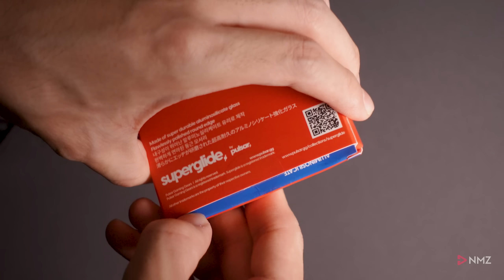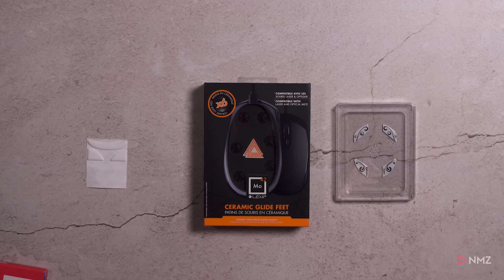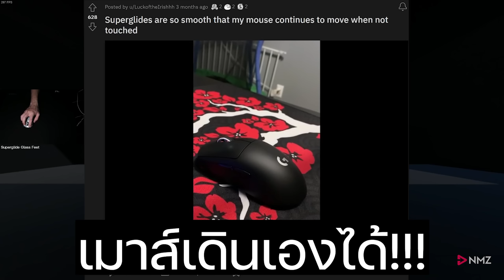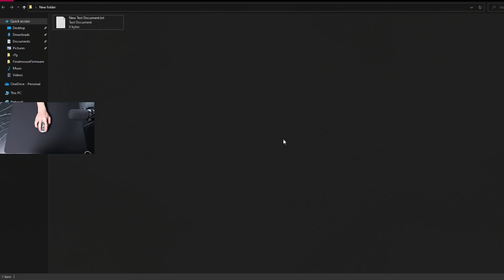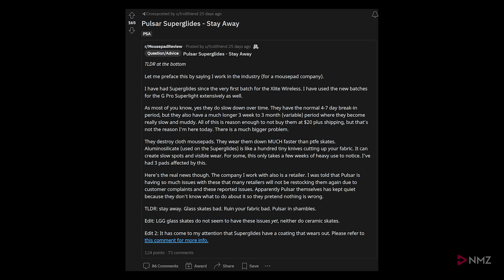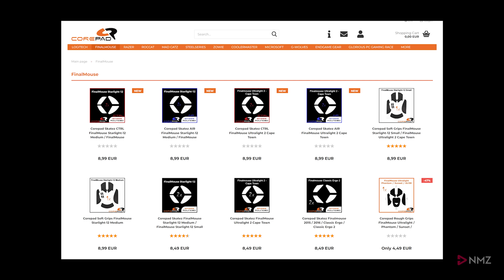ลื่น ~ ~~ Superglide Glass Feet เธอจะลื่นขนาดนี้ เพื่อ?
Pulsar Superglide Glass Feet เป็นฟีทที่ให้packageมาอย่างดี ตัวฟีทกระจกก็สวย
ไม่เคยเปิดกล่องฟีทแล้วรู้สึกว้าวขนาดนี้มาก่อน นึกว่าของสะสม
แต่พอใช้งานจริง แล้วรู้สึกว่าไม่ค่อยเหมาะกับตัวเองเลย รู้สึกเสียดาย
เสียดายเงินเนี่ย ไอชิบหาย

Timecode
0:00 เกริ่น
0:21 เกริ่น2
0:37 unbox และ ราคา
0:58 การติดตั้ง
1:12 ทดสอบGlass Feet กับ PTFE feet และ Lexip Ceramic Feet
2:54 ผลจากการลองใช้งานจริงและปัญหา
4:53 ลื่นขนาดไหน?
6:22 คุ้มมั้ย?
6:36 กลุ่มคนที่คิดว่าน่าจะเหมาะกับ Glass Feet
8:59 Feet Universal
10:12 สรุปความรู้สึกส่วนตัว